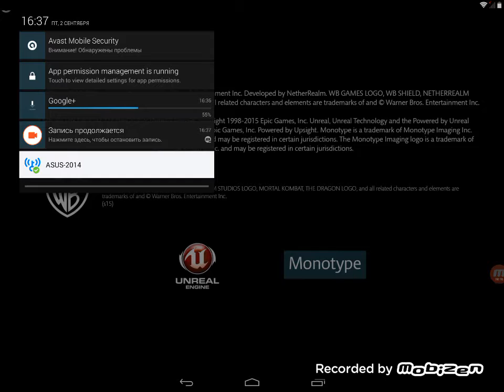Прохождение игры мортл комбат х